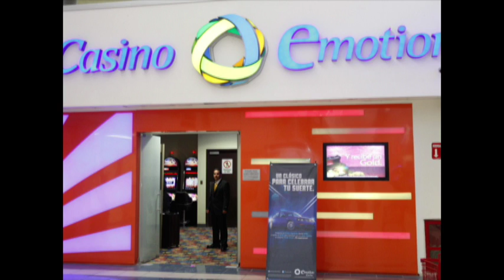Municipio de León podría otorgar más permisos a casinos durante el trienio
El alcalde Héctor López Santillana aseguró que la ciudad no estará cerrada a las inversiones siempre que cumplan con lo que marca la ley